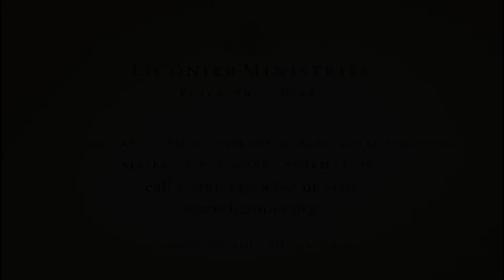Carl R. Trueman: Faith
Throughout her history, the church has been forced to fight those who have attempted to ground justification on human merit and works or some combination of faith and merit. This conflict came to a head in the Western church during the sixteenth-century Reformation. In this lecture, Carl Trueman explains the importance of maintaining the doctrine of justification by faith alone.